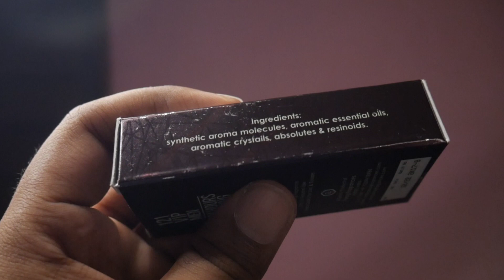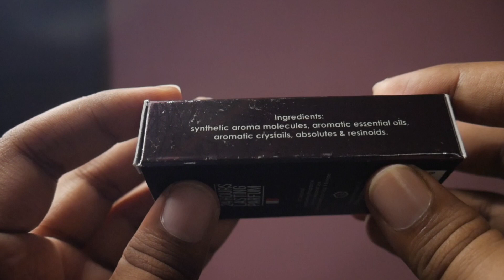121 VIP MEN by Parag Fragrances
Parag Fragrance,
Deep Shikha Kalakhet ,
MANDSAUR ,458001 M.P
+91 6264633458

Contact Frag.brothers at
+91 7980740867